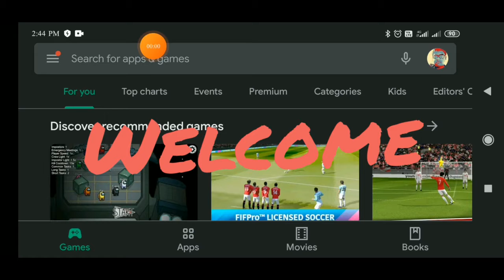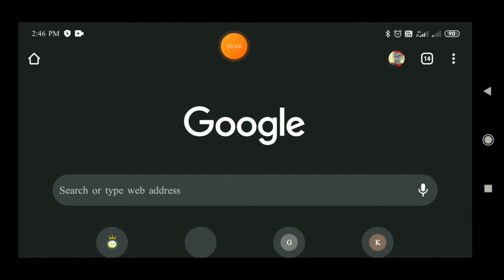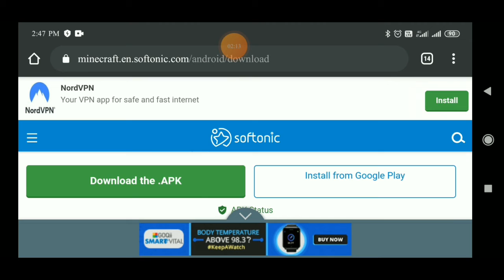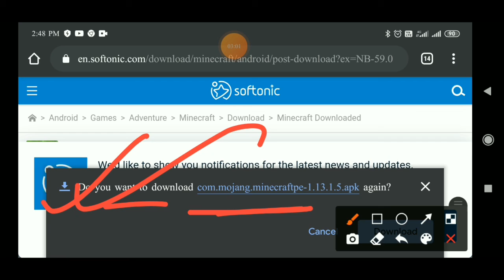How to install minecraft without any payment | 100% guaranteed| free | বাংলা